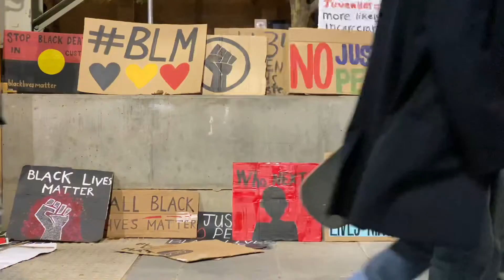Final Moments: Black Lives Matter Rally In Melbourne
The final moments of the Black Lives Matters rally in the Melbourne CBD. Saturday, June 6, 2020

Video duration: 2 min